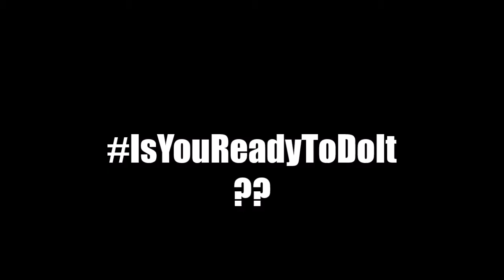The Science of Being Polyamorous pt 3